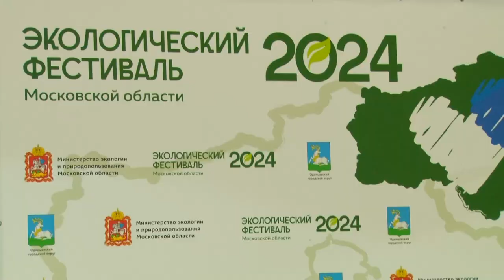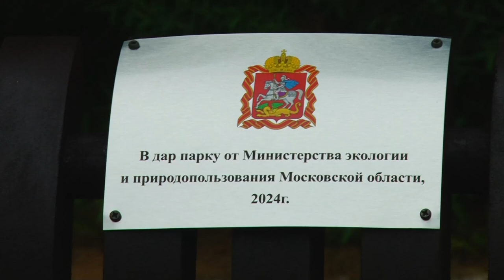Экофестиваль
Экологический фестиваль прошел в парке культуры, спорта и отдыха. Он проводится ежегодно в разных округах Подмосковья, очередь дошла и до Одинцово. В этом году тема Экофеста - «Просвещение и наука». Подробности в материале Тимура Гайсина.